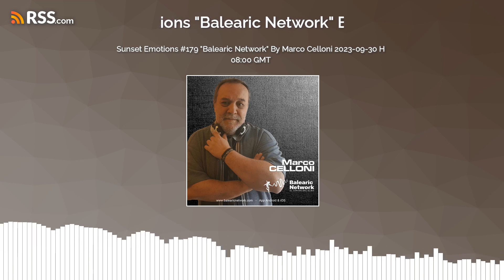Sunset Emotions #179 "Balearic Network" By Marco Celloni 2023-09-30 H 08:00 GMT